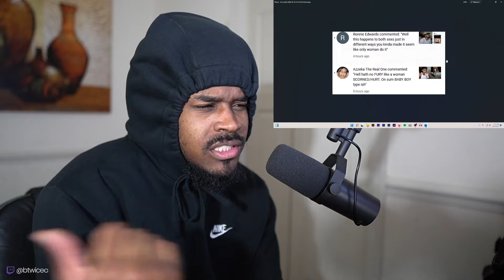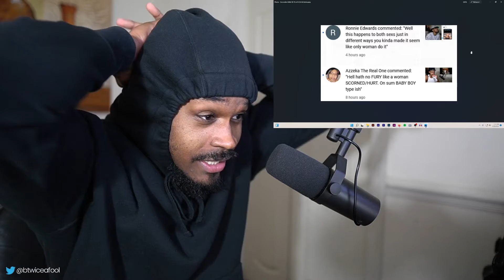TOO MUCH TALKING!! Big Dude Catches A Mean Right Hook Into A Coma For Running His Mouth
My reaction/breakdown to Big Dude Catches A Mean Right Hook Into A Coma For Running His Mouth